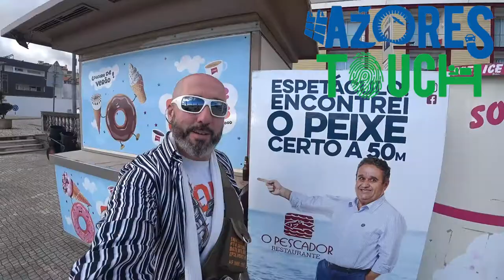Açores com 🏪 Lojas chinesas? 🇵🇹 | EP 51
❓ Uma dúvida que me surgiu era: será que existiam as ditas lojas dos 300, agora 🇨🇳 chinesas na Ilha Terceira, Açores? Fui à procura dessas lojas e eis o resultado com preços. 🛍💰
╰➤ 🌍 *Para seguir nosso itinerário, confira o MAPA DOS LOCAIS VISITADOS: * 🗺️📍:
╰➤ 🌄  *ASSISTA A OUTRA SÉRIE DE VIAGENS* ▼